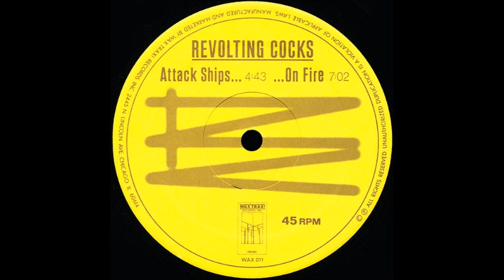Revolting Cocks — Attack Ships...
Wax Trax! Records ‎– WAX 011 ‎– No Devotion